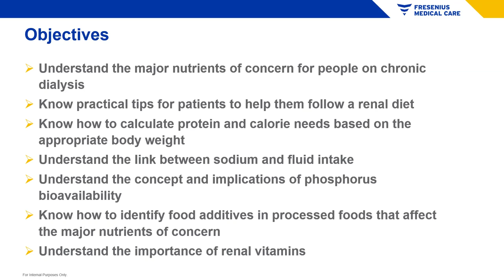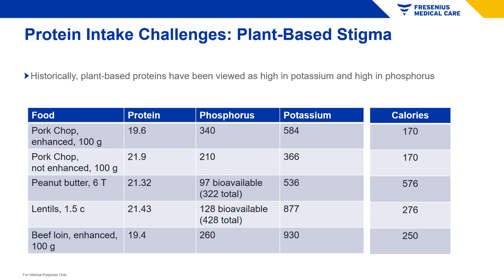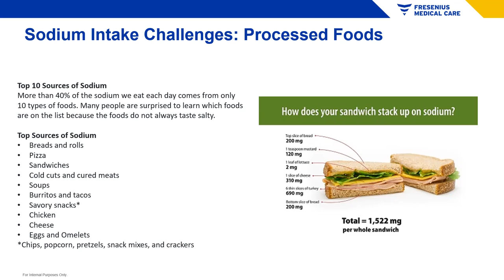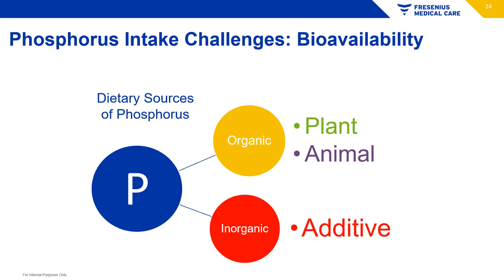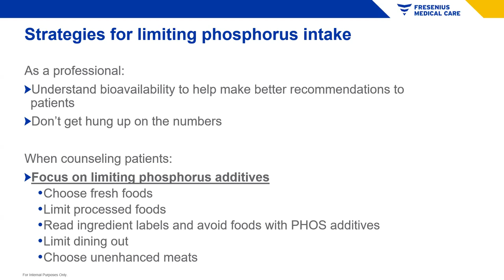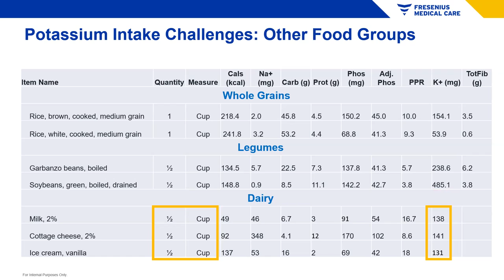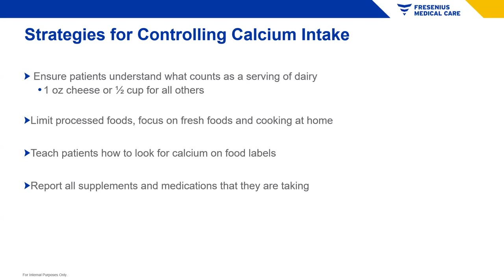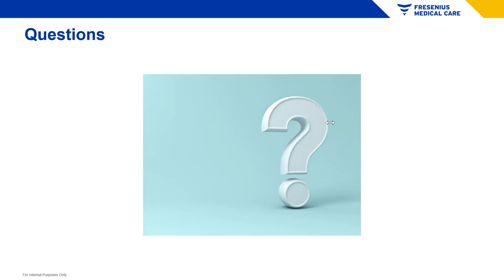Nutrition Management for Adults on Chronic Dialysis w/ Autumn Schilling RDN & Kathryn Wroten MS RD